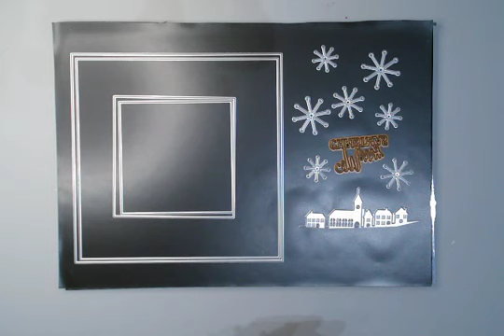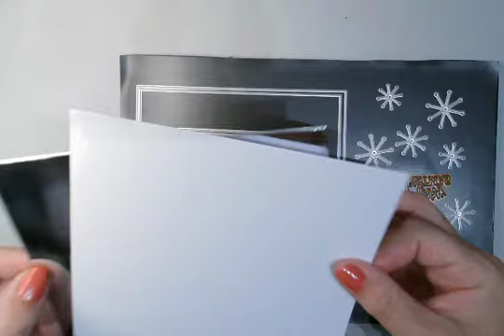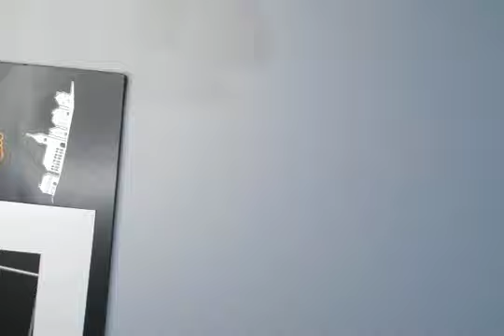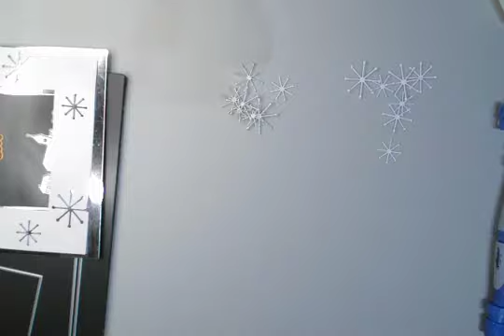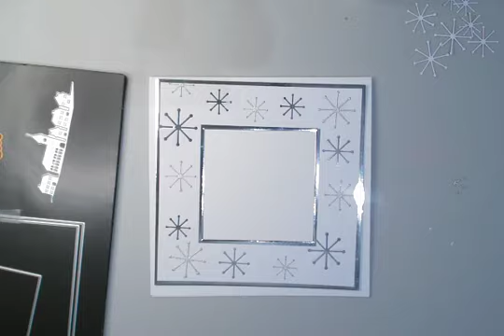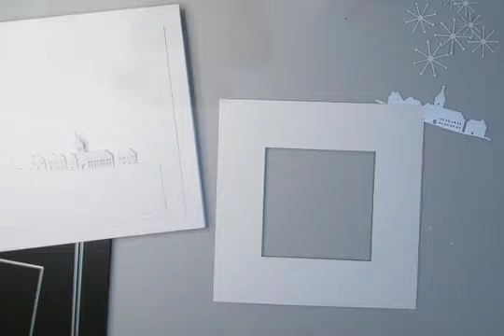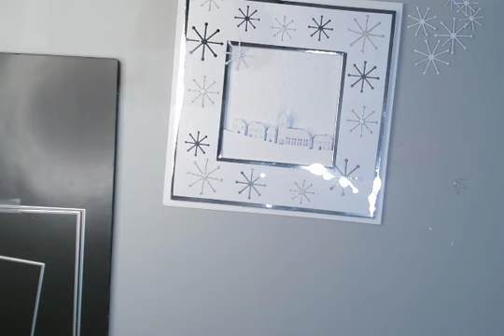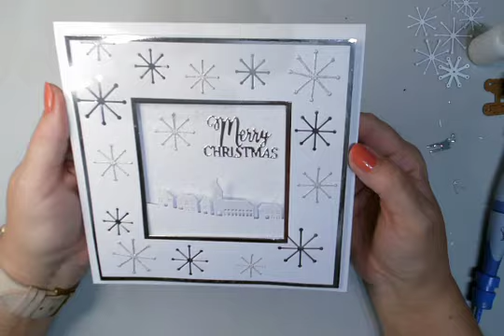Starry Church scene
Items Used today
JND Church Scene die set
JND Funky Stars die set
Craft Artist cardstock
Presscuts Nesting Die set - Plain Square
Available from Maximumcrafts.com